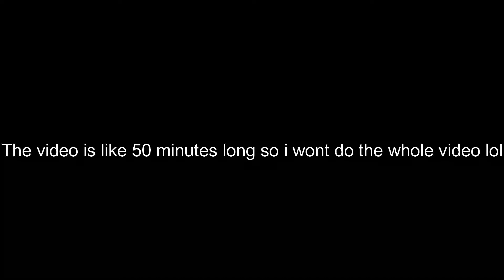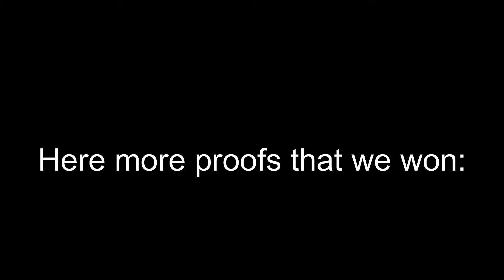The Toppat Clan VS The Electric states Enclave. (Victory)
Thanks to fortnitestream3/Beret for recording the scrim.

It was an easy win. We just spawn killed them and they could capture the point just for few seconds lol.

To join us dm me in discord: reginald#0069